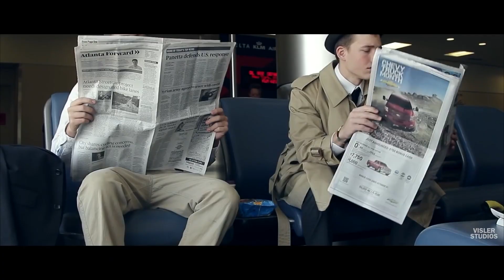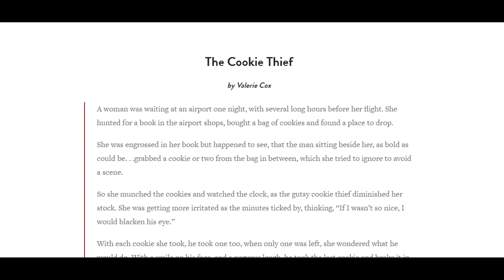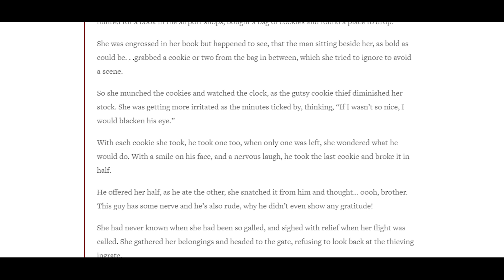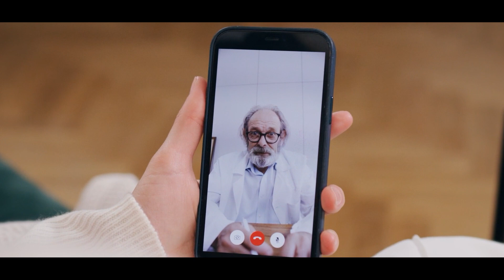H.O.P.E-- Episode - 24 Thinking Without Thinking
"Incorrect assumptions lie at the root of every failure. Have the courage to test your assumptions." ― Brian Tracy.